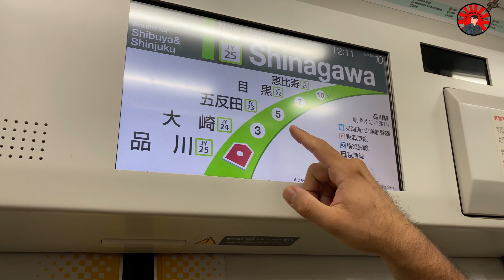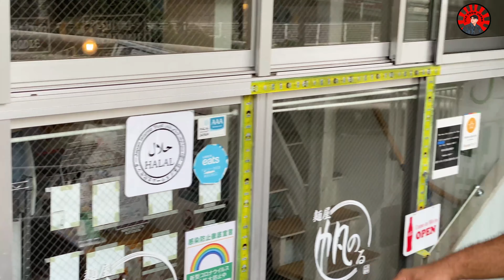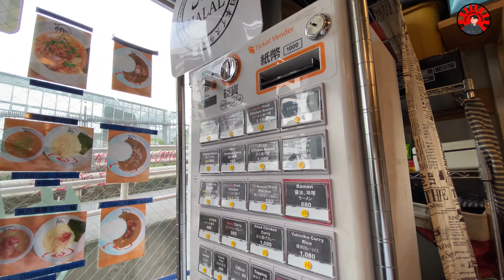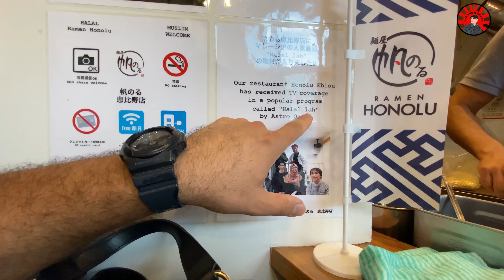تجربة اكل حلال رامن في طوكيو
الرامن (باليابانية: ラーメン) هو طبق ذو شعبية كبيرة في اليابان.وهو عبارة عن نوع من حساء المعكرونة. تحضر في مرق اللحم أو السمك وتكون بطعم صلصة الصويا أو الميسو، كما تضاف إليها شرائح من لحم الخنزير أو الدجاج، أو الطحالب البحرية المجففة، أو البصل الأخضر، أو الذرة. الأكلة متواجدة تقريباً في كل مناطق اليابان، وكل منطقة لها طرق مختلفة قليلاً في تحضير هذه الوجبة. يمكن شراء الوجبة أيضاً عن طريق آلات البيع في اليابان. أصل نشأة الرامن غير واضح.